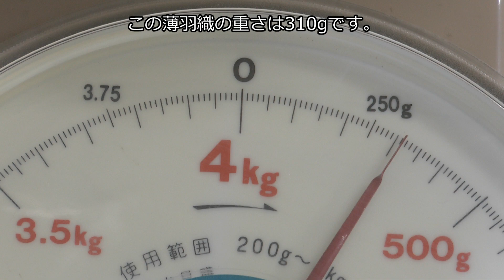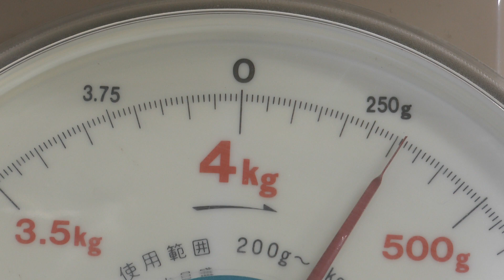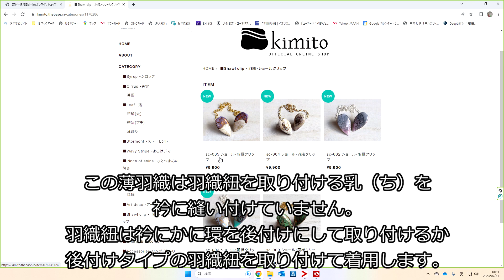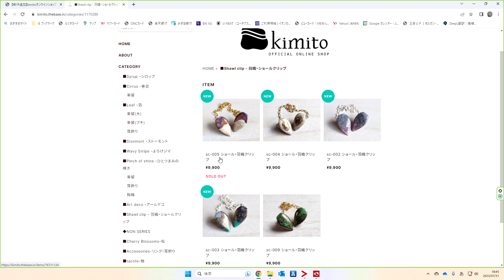Usu-Haori in cream silk.クリーム色の絹の薄羽織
クリーム色の絹100％の薄羽織です。
正絹のストレッチの紋紗の長襦袢地で作りました。
岩佐和裁のショッピングページで販売しています。
お値段は6万円です。